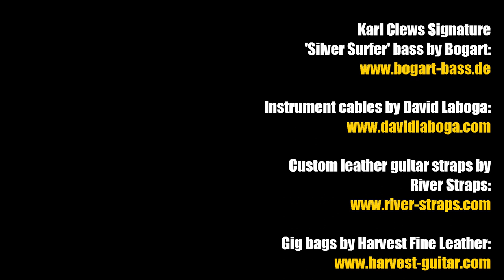Angela (theme from Taxi) by Bob James (solo bass arrangement) - Karl Clews on bass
My arrangement, for 4-string electric bass guitar, of Bob James' instrumental, Angela, from his sixth solo album, Touchdown, released in 1978, which became better known as the iconic theme for the TV comedy show, Taxi, starring Danny Devito, Judd Hirsch, Christopher Lloyd and Andy Kaufman.

Touchdown was a commercial breakout album for Bob James that contained the song Angela, the popular theme song to the 1970s television sitcom Taxi. The song was named after a guest character in the third episode of the first season ("Blind Date"), but after hearing the song, the producers made this the show's main theme, replacing their previous choice, which became this album's title track. The song Angela is heard at the beginning of each episode as the opening credits are seen. The song plays while a yellow New York taxi drives over the Queensboro Bridge. Many taxi garages are located on the Queens side of the bridge so they'll have easy access to Midtown Manhattan.